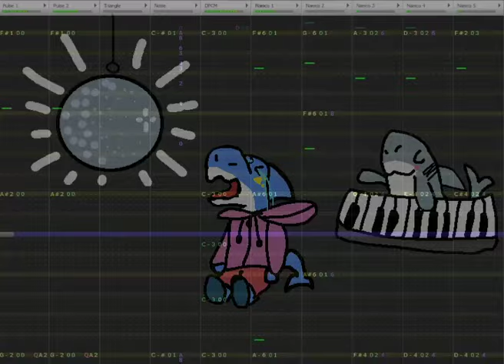I recreated baby crying in Famitracker (Namco163).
little baby shark.